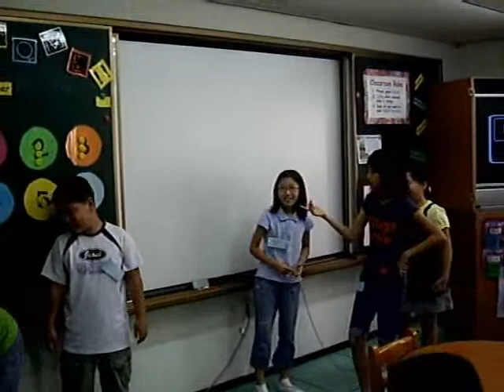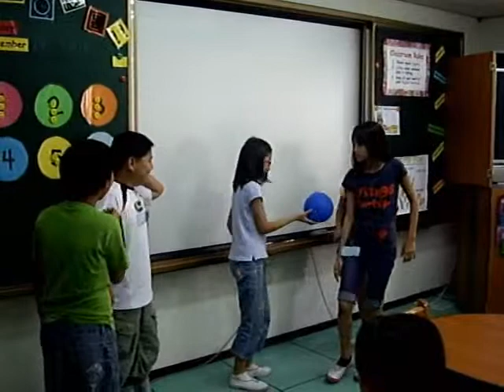Lesson 9 Role Play by 5-7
Student-created role play.